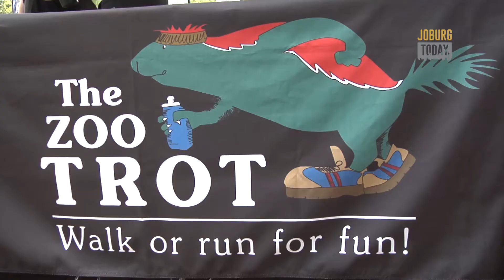CITY NEWS - JOBURG ZOO TROT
It's a special month for the Johannesburg Zoo, as they celebrate 114 years of operation, and as part of their month-long celebration, it kicked off with the Joburg Zoo Trot.